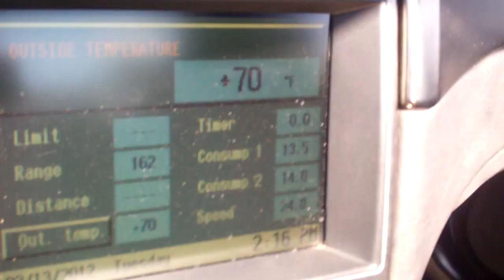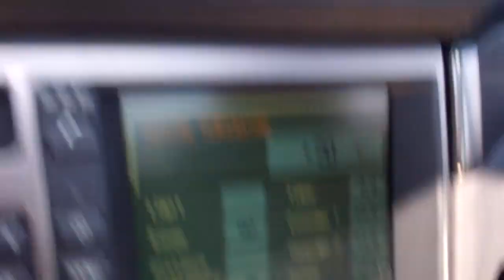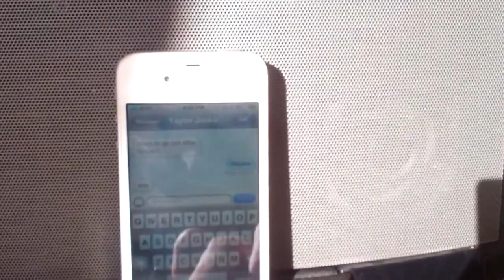A Summer Day 3/13/12 - Day 457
I need days like this!